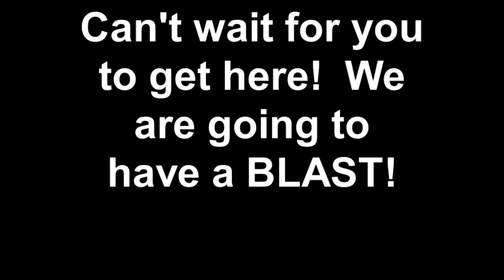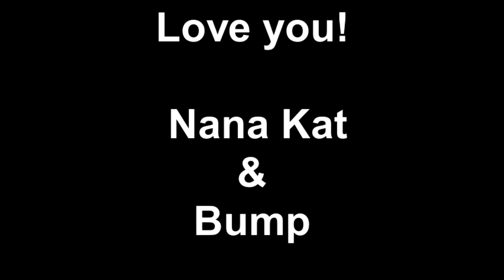Can't wait for you to get here! We are going to have a BLAS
Obviously I am not a surfing legend, not even surfing, not on a surf board!  But having tons of fun in the surf on a boogie board in North San Diego County -- which I can also tell you I am not a legend there either.  I put this together for my grandsons - to build anticipation for their July trip to California.  But it's goofy enough that I thought I would share it with the world!  Haha!